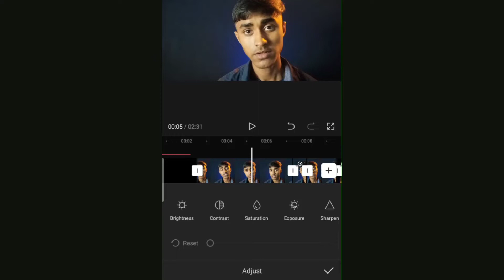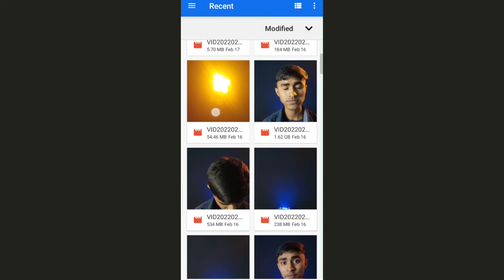Video colour grading Android unique apps| Photo Curves| Tech Torongo| TT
Today and in this video we are going to talking about professional video colour grading apps for Android. this app can help you to colour grade any video or any photo easily. Here have lot of curve like RGB curve
Lab curve, hue vs saturation, saturation vs saturation, hue vs hue, hue vs luma, luma vs luma and much more photo Curves or video curves tools

Video shoot: Oppo a31( main camera)
Device: Oppo a31
apps: photo curves
Microphone: Boya BY M1
Editing: CapCut ( Android )
Voice & host : Jahid Alam

Some information about Video Creator:

 Hey, I'm Jahid Alam.
 My full name is Md. Jahid Alam.
 There are two spellings of my name
 1. Md. Jahid Alam &
 2. Md. Zahid Alam
  I hope this video will be very useful to you. I basically solve many types of computer and mobile problems including video editing, photo editing audio editing. now I also learning about Android studio (Java) 3D modelling animating and VFX, also I want to learn more about c++ programming and game development in future.
We want to build a huge tech family with you. We hope you'll join us in our progress by becoming a subscriber.

                        always gratings

And.
               😁😁 stay creative 😁😁